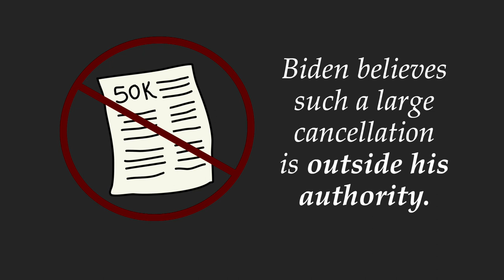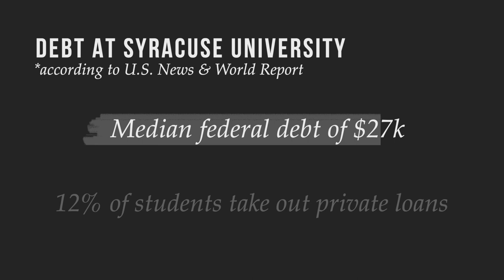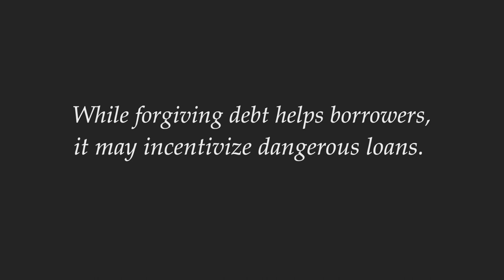How will Biden’s student debt forgiveness plan affect SU students?